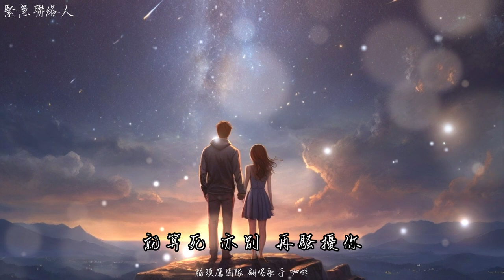緊急聯絡人 - gareth.t【動態歌詞】( 咖啡 )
本頻道不定期分享翻唱歌手視頻，歡迎大家關註
請聯系此頻道，視頻將被刪除。

原唱：gareth.t
翻唱Weplay歌手 : 咖啡

歌詞:
傳來法語 問你 是我的家屬吧
原來我已 自那 白朗之巔墮下
明明分開 為何打這號碼
你可會很不解 我怎不刪了它

我知不該 但是不改
像某種流亡的愛 千里之外
聯繫 還是 依在

有沒有一絲 半秒 傷悲
要是我今晚 異地 斷氣
問你可肯即夜 趕搭通宵客機

有沒有一絲 半秒 歡喜
再無人以後 來煩住你
若覺得 將這責任加諸 很離奇
是我自私 今世最後 騷擾的人兒
只想 是你

誰聯絡你 若我在某冰川 遇難
然而教你負痛 亦算黑色浪漫

甜蜜那陣時
鰥寡日子 總講到帶淚眼
誰料情感無常 這假設太簡單

你 有沒有一絲 半秒 傷悲

再無人以後 去牽絆你
只想 是你
必須 是你
很想被念記
即使 淡淡 微微

就算在生 亦被嫌棄
都想藉 遺言說 好想你
可惜 最尾 未夠 運氣 一起

有沒有一絲 Ha~
要是我今晚 Ha~
話到嘴邊打住
早變陌路人 尚有幻想是大忌

這號碼應該 長眠於手機
就算死 亦別 再騷擾你
若覺得 這惡作劇真的 很頑皮
在告別式 給我帶淚 奔喪的情人
只想是你